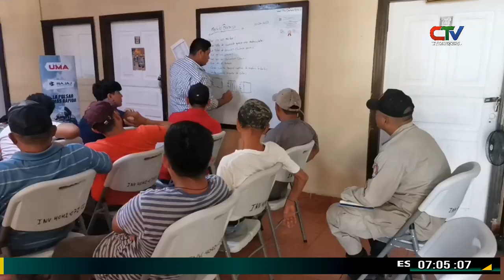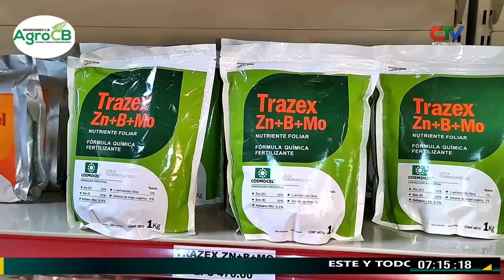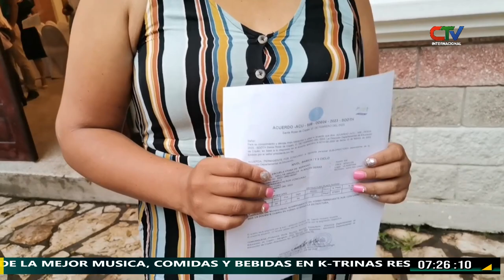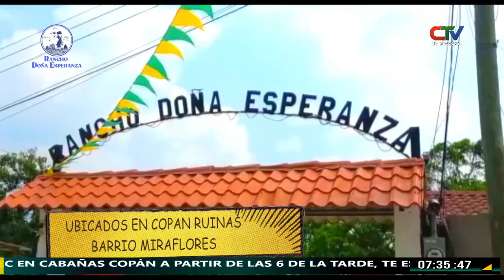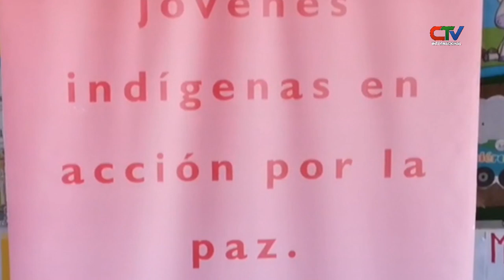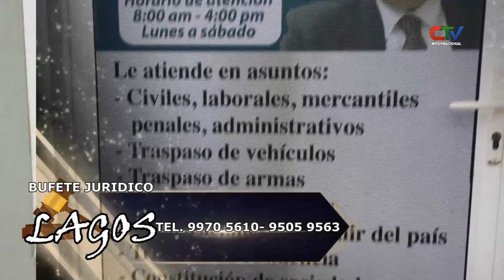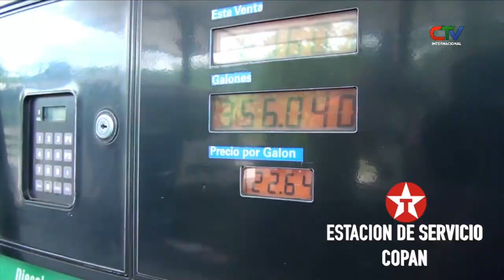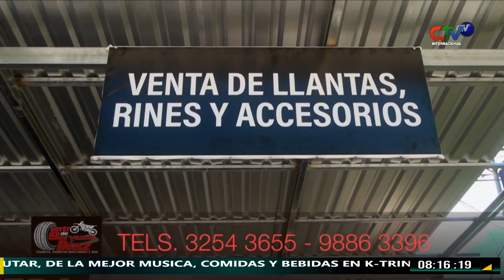NOTICIAS ESTELAR 16 JUNIO 2023